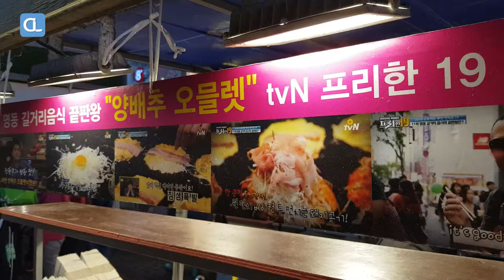Cabbage Bacon OmeletteKorean Street Food Myeongdong, Seoul